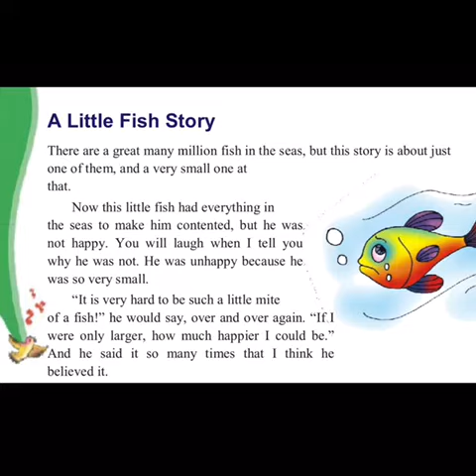3rd A Little Fish Story Reading Part-1